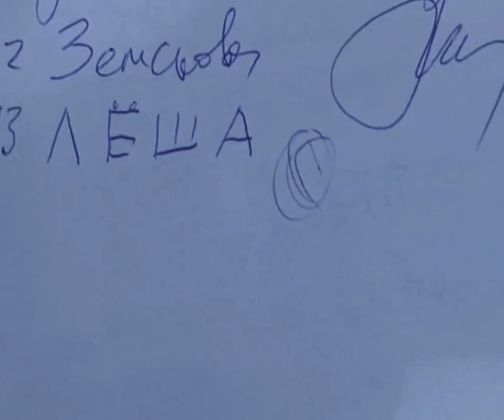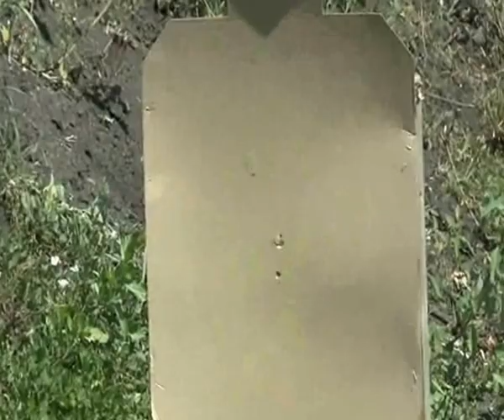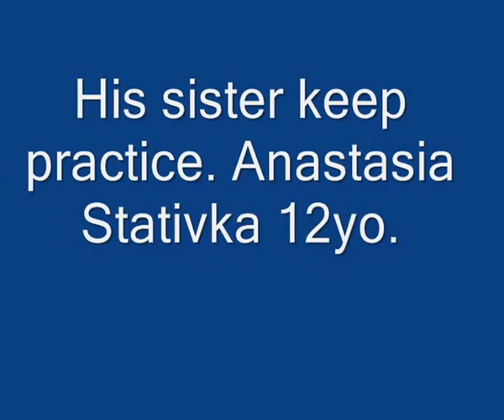5.11 Self Defense Shooting Moldova Aleksei Stativka 6 yo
5.11 Self Defense Shooting  Moldova  Aleksei Stativka 6 yo.